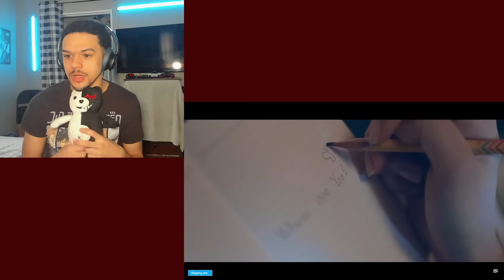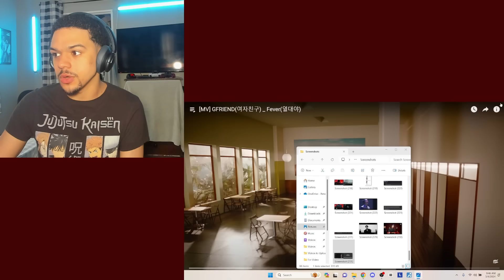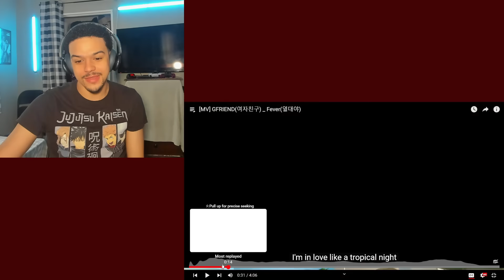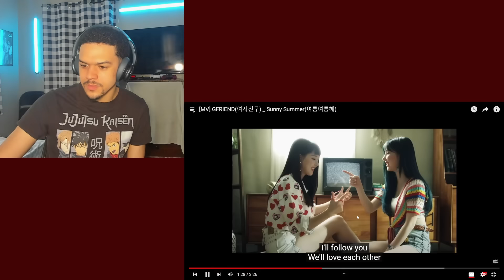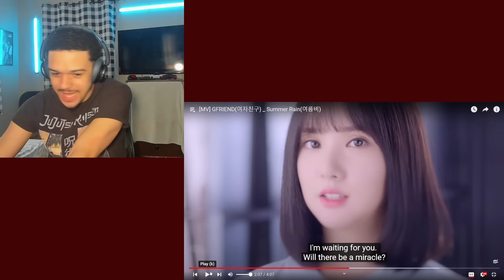KPOP DEEP DIVE | GFRIEND - Fingertip, Love Whisper, Fever, Sunny Summer, & Summer Rain | REACTION